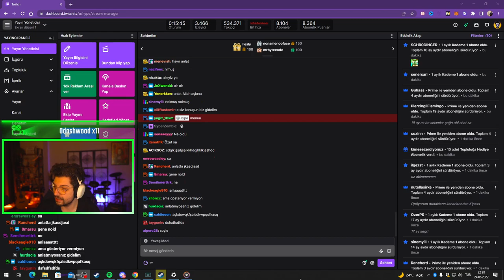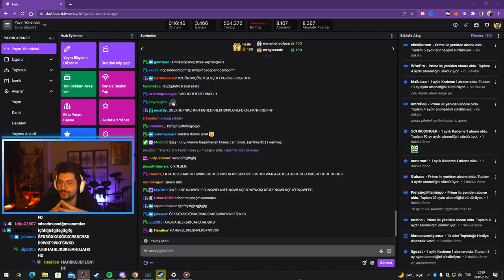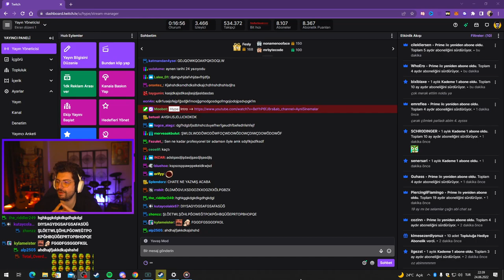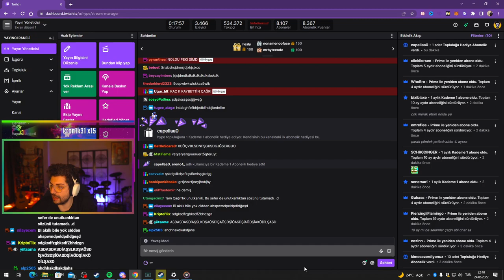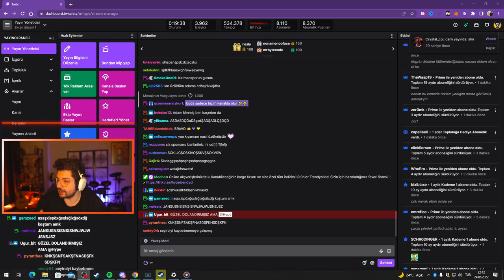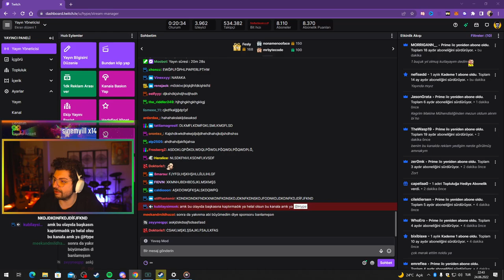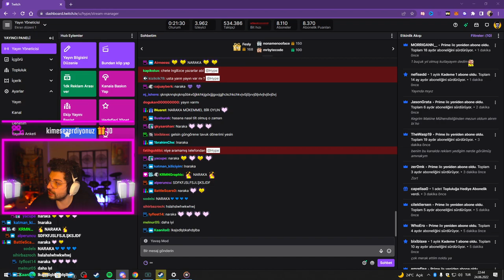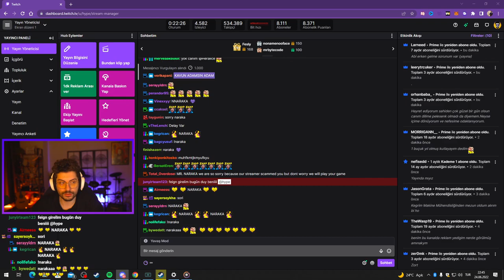HYPE | SPONSORU CHATDEN BANLAMA OLAYINI ANLATIYOR!